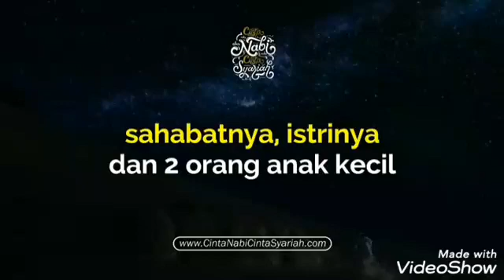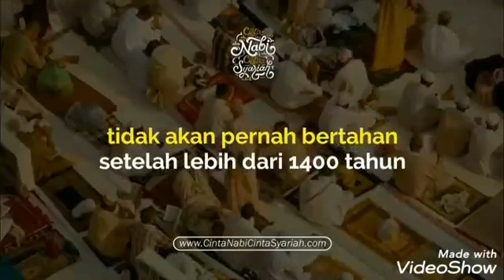Manusia paling Berpengaruh (by Michael H. Hart )